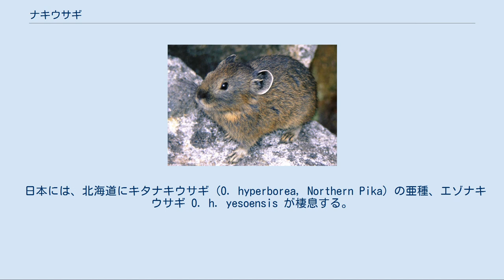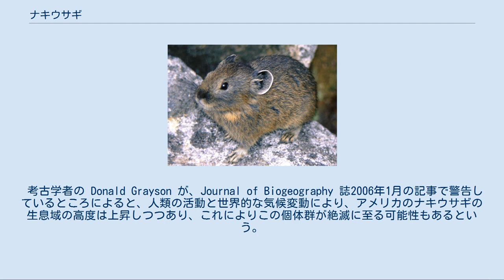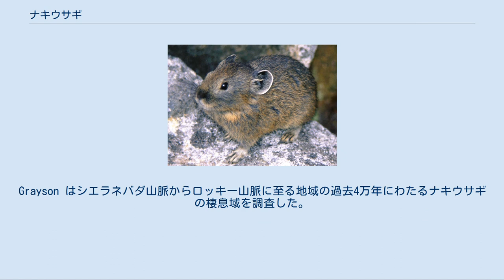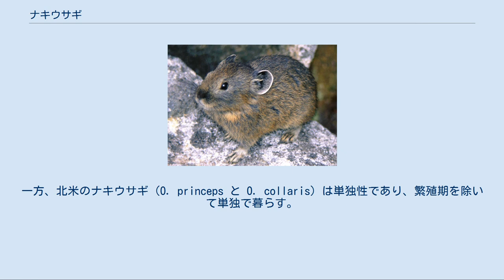ナキウサギ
ナキウサギ（鳴兎、鳴兔、啼兎、啼兔、英：Pika, rock rabbit, whistling hare）は、ウサギ目（重歯目）ナキウサギ科 Ochotonidae に分類される動物の総称。
現生するものは1科1属で、同科には ナキウサギ属 Ochotona のみが属する。
長らく14種とされてきたが、その後の研究により、30種まで増えている。
総じて耳介は小さく、一見ハムスターのような姿だが、（狭義の）ウサギ類の近縁種である。
その名のとおり、高い警戒音でよく鳴く。
 属名の Ochotona は、モンゴル語の ogotona または ochodona に由来する。
また、英名の Pika はツングース語の piika に由来するため、本来は/pika/（ピカ）と読むのが正しいが、そのスペリングから /'paɪ·ka/（パイカ）と読まれることが多い。
 日本には、北海道にキタナキウサギ (O. hyperborea, Northern Pika) の亜種、エゾナキウサギ O. h. yesoensis が棲息する。
 ナキウサギは、アジア・北アメリカおよび東ヨーロッパの一部の、寒冷な気候の土地に分布する。
多くの種は、かなり寒冷な気候で隠れ家となる割れ目のある高山の岩場にかなり広い縄張りを持って単独で生息するが、中にはプレーリードッグのように温暖な気候の草原に複雑な巣穴を掘って群れで生活する種もあり、その中のあるものは、開けたステップに棲息する。
また、草原に棲む種類は辺りを見回す為に2本脚で立つことができる。
草原に棲む種類は他の生物と共存していることが多く、ユーラシアの草原では、しばしばナキウサギの巣穴にユキスズメ類が巣を作り、両者は同じ巣の中で共存している。
 考古学者の Donald Grayson が、Journal of Biogeography 誌2006年1月の記事で警告しているところによると、人類の活動と世界的な気候変動により、アメリカのナキウサギの生息域の高度は上昇しつつあり、これによりこの個体群が絶滅に至る可能性もあるという。
Grayson はシエラネバダ山脈からロッキー山脈に至る地域の過去4万年にわたるナキウサギの棲息域を調査した。
これより早く、Journal of Mammalogy 誌にも、同様の結論を導く記事が掲載されている。
 ナキウサギは一見ハムスターのような小動物で、短い四肢と丸い耳、短い尾をもつ。
サイズは種によって異なるが、体長約18-20cm、尾長2cm弱、体重75-290g。
狭義のウサギ類と同様、餌を食べた後、まず緑色のやわらかい糞をし、さらに栄養を摂取するために、この糞を食べる。
その後、固形のコロコロした糞をする。
 ナキウサギは草食であり、さまざまな植物を採食する。
その棲息地により、主に草やスゲ類、潅木の小枝、コケ、地衣類などを食べる。
地域によっては食糞によって栄養補給するものもいる。
ウサギ目の他の動物と同様、ナキウサギは切歯をもつが犬歯を欠き、また、臼歯の数は狭義のウサギ類より少ない。
歯式は 2.0.3.2/1.0.2.3 （切歯、犬歯、小臼歯、大臼歯）となる。
 岩地で暮らすナキウサギは、1度に5頭までの子しか産まないが、巣穴を掘る種は、これより多くの子を産む傾向があり、繁殖の頻度もより高い。
この違いはおそらく、後者の棲息地の方が、より豊かな資源を活用できることによるものと思われる。
妊娠期間は25-30日程度。
 ナキウサギは昼行性または薄暮性で、通常は昼間の方が活動的であり、標高の高い地域に棲息する。
最も高い活動性を示すのは、冬になる前の時期である。
ナキウサギは冬眠しないため、冬の間のあたたかい寝床兼食料として、自ら作った干し草を必要とする。
ナキウサギは新鮮な草を集め、それらを積んで山を作り、干し草にする。
草が乾ききると、巣穴に運び込んで貯蔵する。
他の個体の作った干し草をかすめ取る行動は珍しくない。
そういった行動の結果としての争いは、フェレットや猛禽類のような近隣の捕食者に、漁夫の利を与えることになる。
 ユーラシアのナキウサギは、一般的に家族単位で暮らし、餌の収集と見張りを各個体が分担する。
そのうちの少なくとも数種は、なわばりをもつ。
一方、北米のナキウサギ（O. princeps と O. collaris）は単独性であり、繁殖期を除いて単独で暮らす。